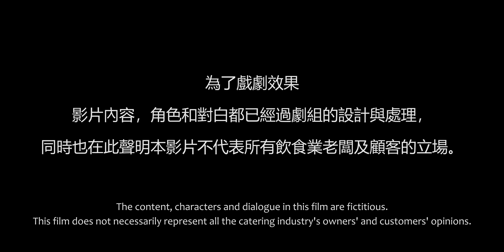當你到咖啡店遇到脾氣差的老闆 | 搞笑短剧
【演員 ACTOR】
1. 林BIG咏 Ling Big Yong

2. Mayfield Mj 马飞

3. PingKhoe 槟可

4. Jin Chiew 锦湫

5. Dennis Lim Ming

5. Wong Pang Zhen 黃邦朕

6. Nikki Yii